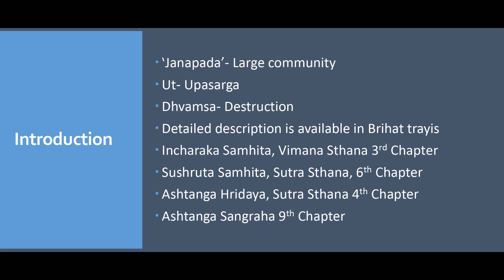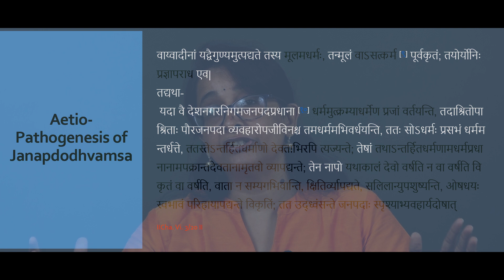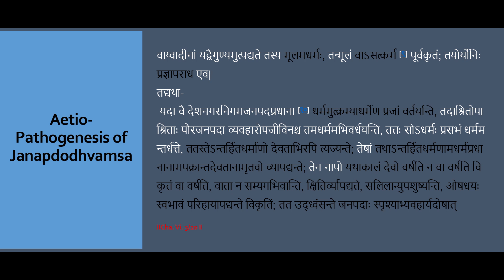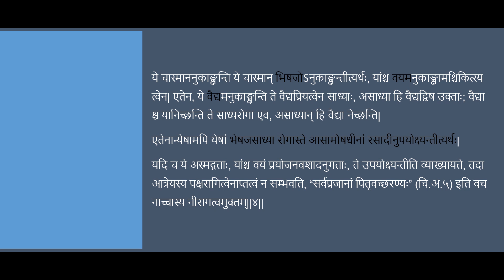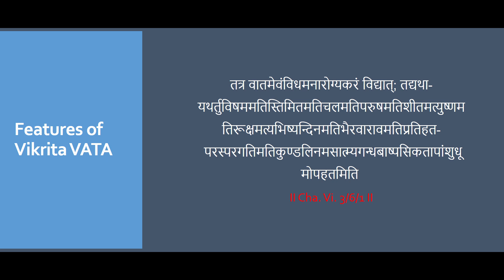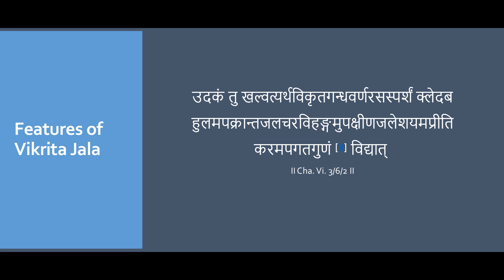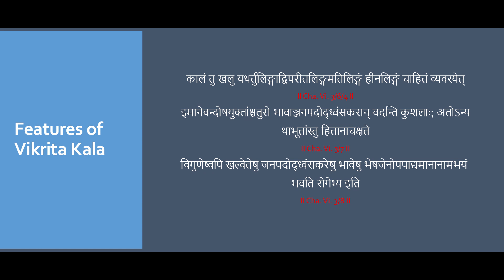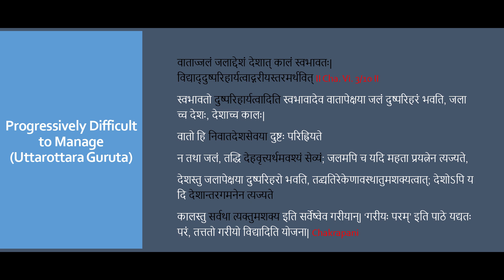Lecture on "Concept of Janapadodhavamsa" By- Dr. Mangalagowri V Rao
Lecture on:
"Concept of Janapadodhavamsa"
By- Dr. Mangalagowri V Rao